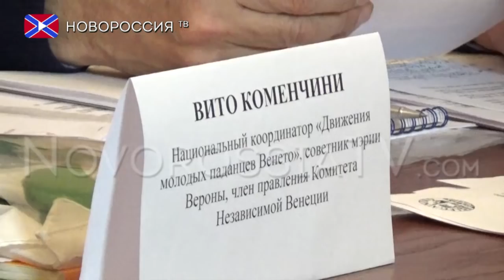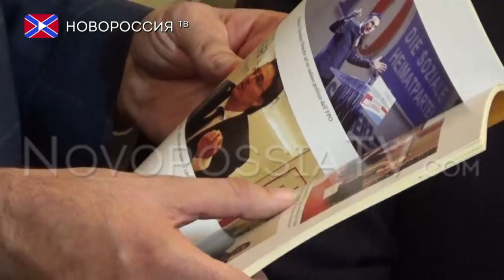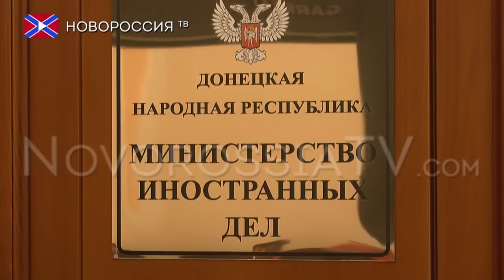Венеция признала ДНР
24 ноября в Донецкую Народную Республику прибыла делегация представителей итальянских партий и общественных объединений. С целью собрать достоверную информацию о жизни граждан Республики для распространения среди широкой общественности Италии и стран Европы.

В состав делегации вошли такие известные общественные деятели Италии, как Гуалтьеро Мацци – адвокат, заместитель Президента Провинции Вероны,
руководитель партии «Лига Севера». Вито Коменчини – национальный координатор «Движения молодых паданцев
Венето», советник мэрии Вероны, член правления «Комитета Независимой
Венеции». Палмарино Дзокателли – Президент «Комитета Независимого Венето»,
Национальный секретарь Свободного профсоюза, организовавшего
различные сборы фондов и гуманитарной помощи для детей Донбасса. Эдоардо Рубини – Президент культурной Ассоциации «Европа области Венето, заместитель Президента «Комитета независимого Венето». Элизео Бертолази – кандидат антропологических наук, аналитик по геополитике в Институте Высших Геополитических исследований и Смежных Наук, член Ассоциаций Италия-Россия (секция Бергамо) и Ломбардия-Россия.

Гости из Италии поделились своими впечатлениями от поездки. Им удалось побывать в местах обстрелов и пообщаться с местными жителями. Собственными глазами, увидев разрушения и выслушав мнение специалистов, члены делегации подтвердили факт обстрелов со стороны украинской армии и сообщили, что поддерживают Донбасс от начала развития событий на Майдане.

После долгой беседы и обмена мнениями, Александр Кофман, в знак того, что ДНР обретет свою независимость и сможет показать достойный пример всему миру, подарил флаг республики иностранным гостям. В ответ, мы получили флаг Венеции, и заручились поддержкой итальянских собратьев.

Реквизиты:
Для переводов из России и СНГ на счета "Новороссия ТВ":
Сбербанк России
Номер карты 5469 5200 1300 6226 Павел Г.
Реквизиты счета:
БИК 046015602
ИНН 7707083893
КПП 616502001